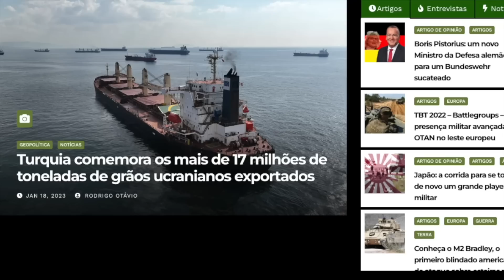EUA aumentarão em 500% a produção de projéteis de artilharia